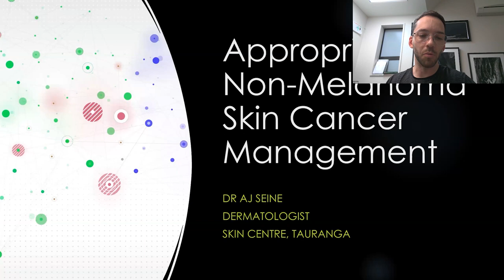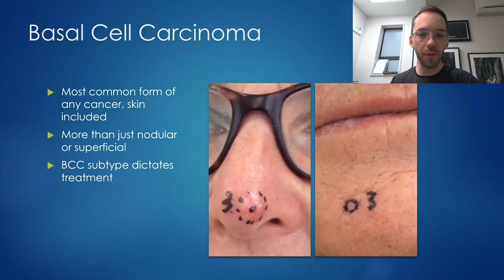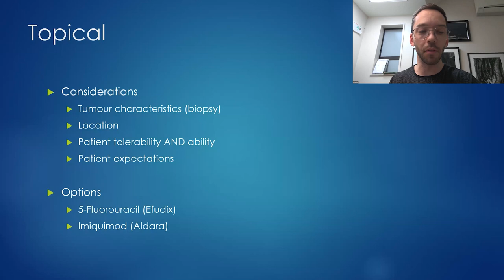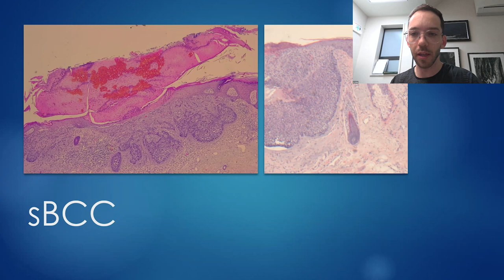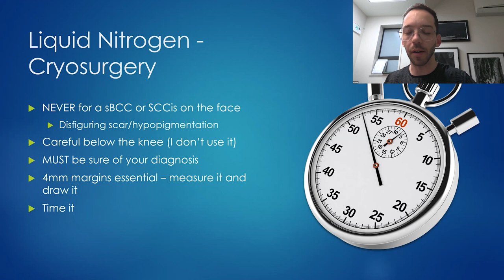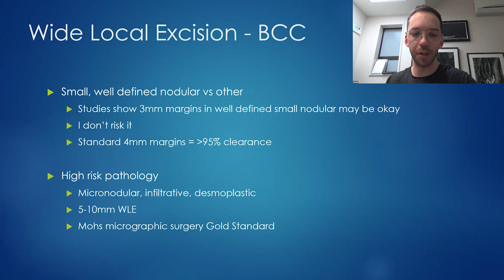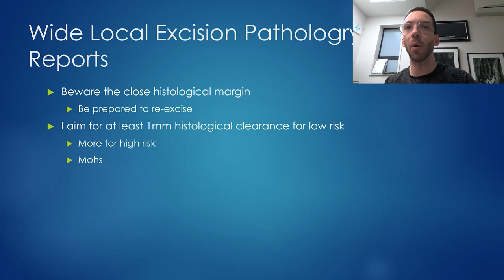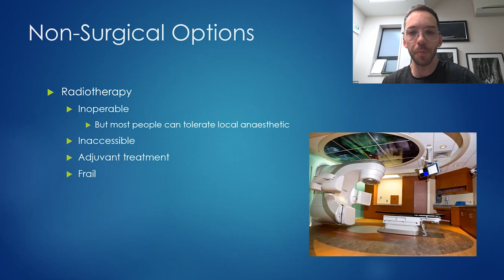Goodfellow Unit Webinar: Skin Cancer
In this webinar Dr AJ Seine will discuss:
- Why identification of basal cell carcinoma and squamous cell carcinoma subtype is so important.
- How to choose the appropriate therapy option for the BCC or SCC in front of you and what these are - including topical vs surgical options.
- Why topical treatments fail.
- The reason why we want to get our treatment option right first time.

Chapters:
00:00 Intro
00:29 Presentation (AJ Seine - Dermatologist)
56:17 Audience Q&A